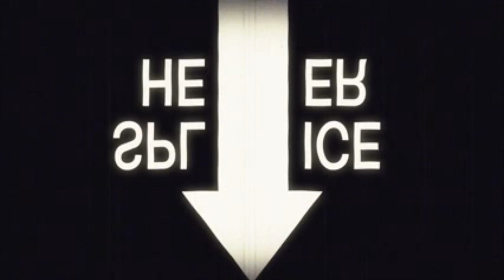Be careful what you wish for....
It's Java... he's a chimp, and a psychotherapist.

Join Java on instagram  @javathechimp